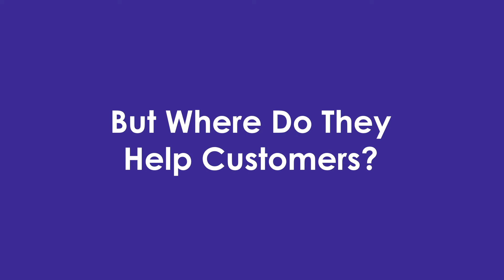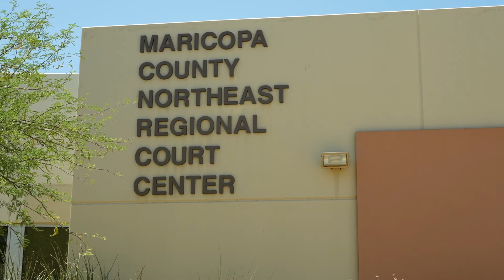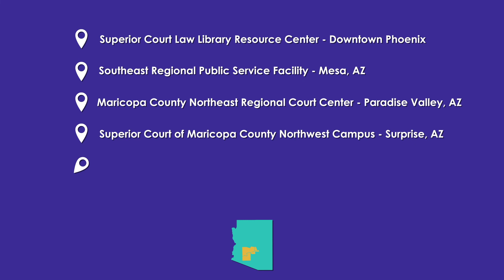Providing Access to Court Services - (PACS) AmeriCorps Program - Provide Access to Justice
The Superior Court of Arizona in Maricopa County, one of the largest general jurisdiction Court systems in the nation, seeks enthusiastic college students to serve 675 hours from September 1, 2022 through April 30, 2023 for a total of eight months. Other eight-month sessions may open throughout the year, based on availability.

Members will participate in an AmeriCorps program, as a Providing Access to Court Services (PACS) Member in the Law Library Resource Center. AmeriCorps PACS Members will be critical to the informational and navigational operations of the Court, as well as the Customer Service and Protective Order areas.

The Superior Court is committed to providing access to justice for all people in the community.  This position performs customer service functions, having contact with members of the public who need help with court services, which is crucial to promoting access to the Court.

(search PACS program)

Upon receipt of a resume or MyAmeriCorps.gov application, applicants will be contacted by the program with further instructions.

, to learn more!